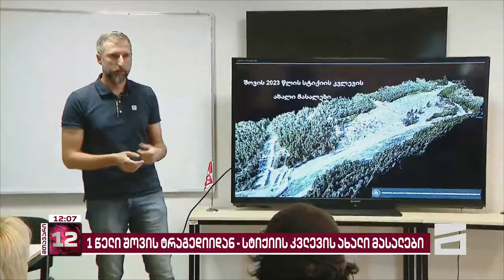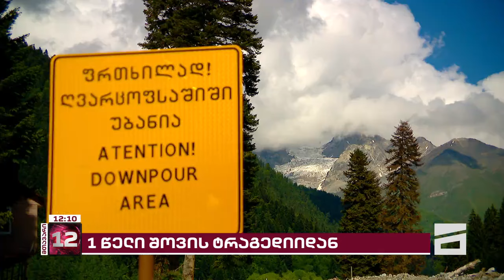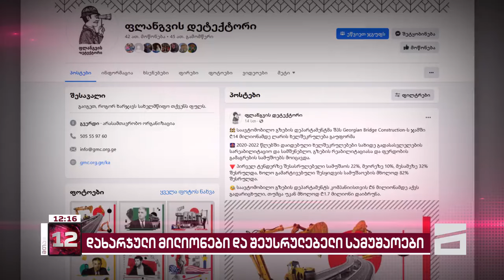მთავარი 12 საათზე - 3.08.2024